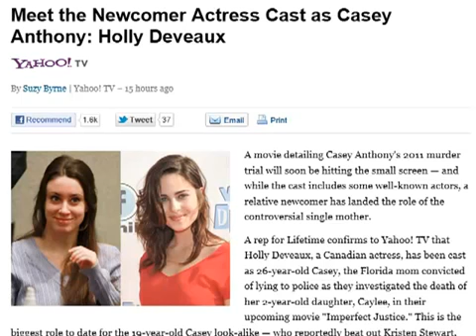BILL GREATHOUSE - another good one 7